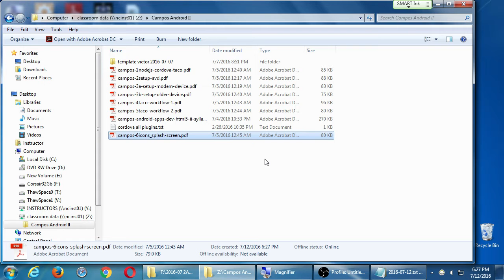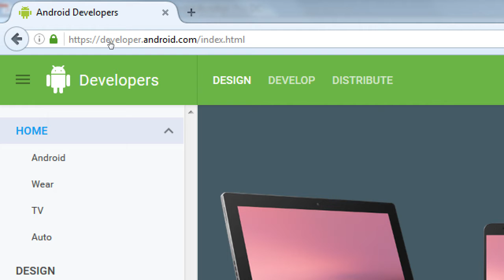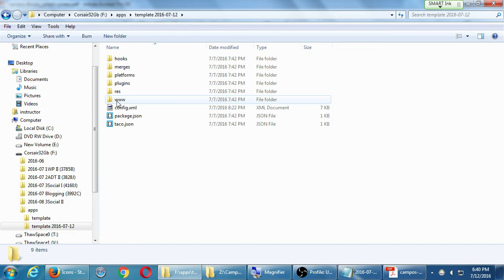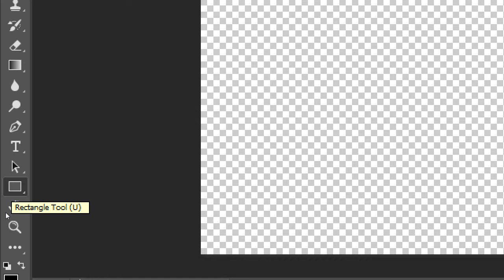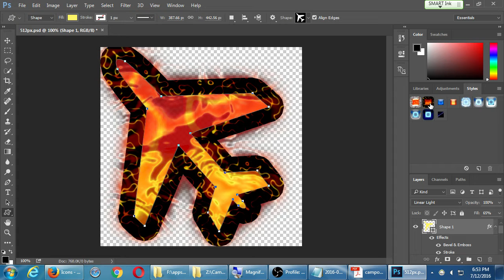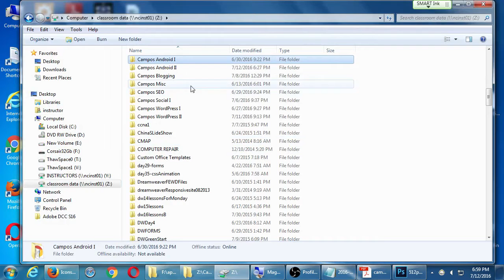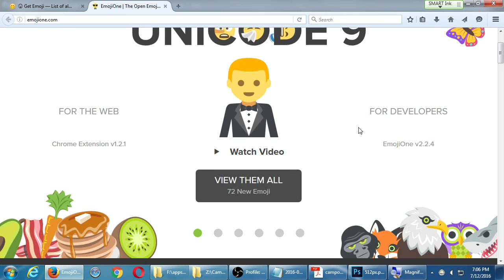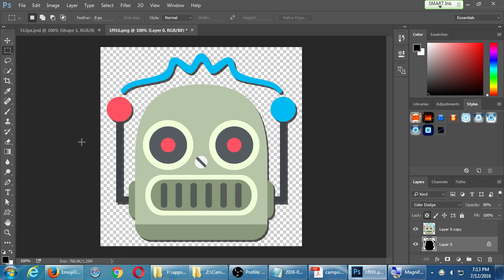SDCE Jul16 Android II 2016 07 12 B